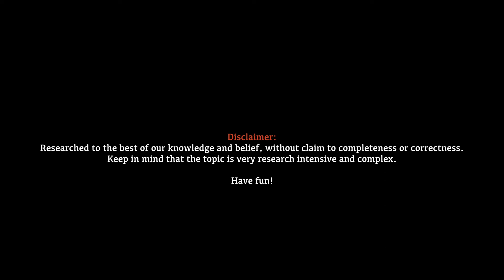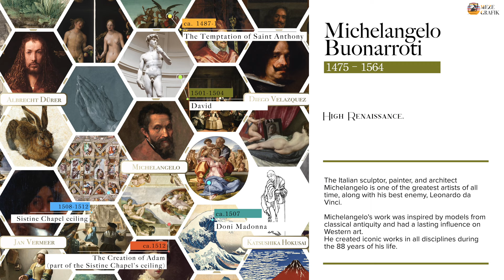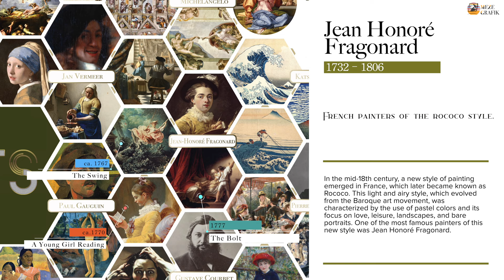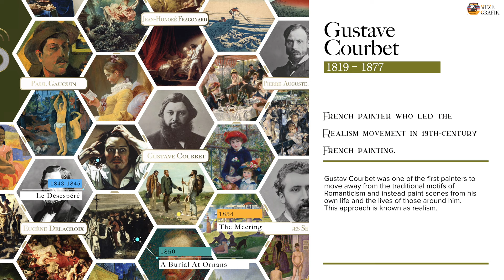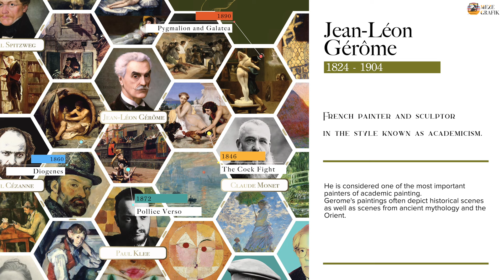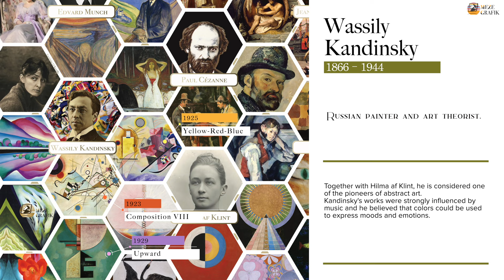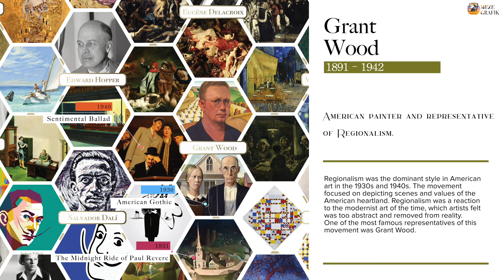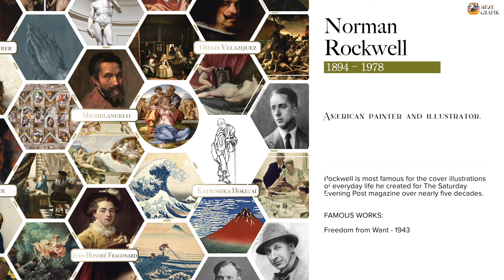Most famous painters and their paintings of all time (Explained)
A brief overview with short facts about the most famous painters of all time, including their most famous paintings. Enjoy!

▬ MY FAVOURITE BOOKS ON THIS SUBJECT ▬▬▬▬▬▬▬▬▬▬▬▬

➣ History Meets Design: I design pictures of famous people in history into unique graphic designs.

▬ TIMESTAMPS ▬▬▬▬▬▬▬▬▬▬▬▬▬▬▬▬▬▬▬▬▬▬▬▬▬▬▬▬▬▬▬▬▬

00. 00:00 ► Intro
01. 00:25 ► Sandro Botticelli
02. 00:55 ► Hieronymus Bosch
03. 01:24 ► Jan van Eyck
04. 01:48 ► Rembrandt
05. 02:22 ► Pieter Bruegel
06. 02:56 ► Raffaello Sanzio da Urbino
07. 03:33 ► Albrecht Dürer
08. 04:07 ► Michelangelo
09. 04:48 ► Diego Velázquez
10. 05:34 ► Caravaggio
11. 06:10 ► Caspar David Friedrich
12. 06:44 ► Peter Paul Rubens
13. 07:29 ► Leonardo da Vinci
14. 08:15 ► Johannes Vermeer
15. 08:56 ► Jean Honoré Fragonard
16. 09:38 ► Katsushika Hokusai
17. 10:19 ► Jacques-Louis David
18. 10:59 ► Carl Spitzweg
19. 11:36 ► Francisco de Goya
20. 12:21 ► Paul Gauguin
21. 13:08 ► Gustave Courbet
22. 13:55 ► Auguste Renoir
23. 15:03 ► Edvard Munch
24. 15:45 ► Paul Cezanne
25. 10:34 ► Jean-Léon Gérôme
26. 17:22 ► Claude Monet
27. 18:09 ► Gustav Klimt
28. 18:56 ► Edward Hopper
29. 19:43 ► Eugene delacroix
30. 20:30 ► Vincent Van Gogh
31. 21:16 ► Georges Seurat
32. 22:06 ► Wassily Kandinsky
33. 22:51 ► Hilma af Klint
34. 23:39 ► Paul Klee
35. 24:28 ► Pablo Picasso
36. 25:14 ► Andy Warhol
37. 26:01 ► Salvador Dali
38. 26:47 ► Grant Wood
39. 27:33 ► Piet Mondrian
40. 28:20 ► Édouard Manet
41. 29:14 ► Andrea Mantegna
42. 29:31 ► Franz Marc
43. 29:50 ► John Singer Sargent
44. 30:09 ► Georgia O'Keeffe
45. 30:31 ► Cassius Marcellus Coolidge
46. 30:48 ► Frederic Leighton
47. 31:06 ► George Wesley Bellows
48. 31:24 ► Norman Rockwell
49. 31:41 ► Théodore Géricault